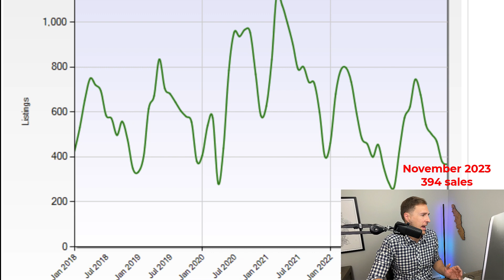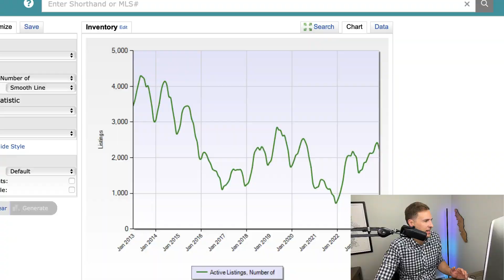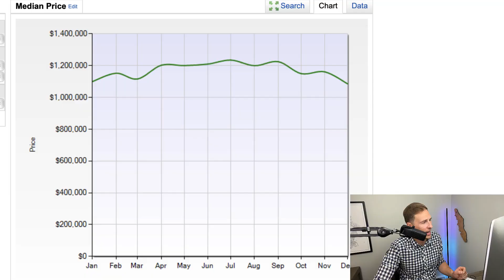Best (and Worst) Performing Areas of Victoria, BC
In this market update we'll take a look at the latest numbers, discuss the slowing market and also what segments and neighbourhoods in Victoria, BC have performed the best and worst in 2023.

2. Victoria Condo Report 📊
1000+ Victoria Condo Buildings Ranked Best to Worst:

3. Victoria Home Selling Check-list 🏡

🗓️ Buying or Selling in Victoria? Let's chat

⭐⭐⭐⭐⭐ 50+ FIVE STAR Google Reviews
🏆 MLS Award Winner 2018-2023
🏠 Ira Willey | Victoria BC REALTOR® | Coldwell Banker Oceanside

0:00 Intro
1:40 Asking Price vs Sold Price
2:47 Sales
3:10 Inventory
3:57 Single Family Detached Prices
4:35 Condo Prices
5:04 Townhome Prices
5:24 Neighbourhood Performance (2023)